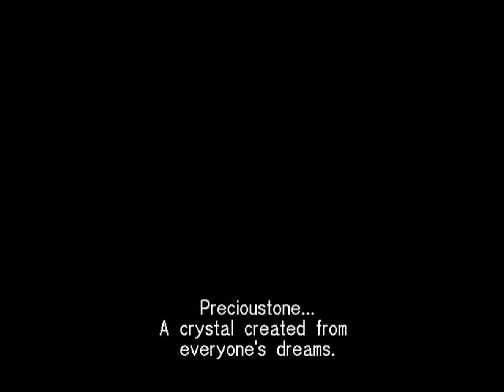All the Sonics - Sonic Shuffle - 324 - emerald blues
oooh! free the whiskey from the whiskey jar

so one of the main feature of all the sonics is how I attempt to split videos into logical blocks. I know some people have expressed frustration with this feature, as some videos end up being quite short. Well, friends, this can go the other way too.

I'm not editing anything. Y'all in this ride with me.